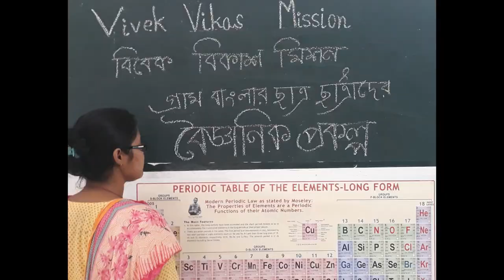Project base learning initiative of VVM.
VIVEK VIKAS MISSION IS A CHARITABLE ORGANISATION REG 80G
Vision
Working on the ‘Man-making’ ideal of Swami Vivekananda, Vivek Vikas Mission will join hands to build a New India as materially, scientifically and spiritually developed as she once was.
Mission
Vivek Vikas Mission will pay back to society by offering self-advancement opportunities for quality education, capacity building, primary health care and spiritual progress to the last person in at least one village by 2030.
Core values and beliefs
At the core of our values lies the following assertion by Swami Vivekananda- “Each soul is potentially divine. The goal is to manifest this divinity within, by controlling nature, external and internal. Do this either by work, or worship, or psychic control, or philosophy- by one, or more, or all of these- and be free. This is the whole of religion. Doctrines, or dogmas, or rituals, or books, or temples, or forms, are but secondary details.”
Our priority is our students. The major share of our resources, time and energy will be directed towards this purpose. This includes:
Character- Every successful man must have tremendous integrity, tremendous sincerity, and this is the cause of his signal success in life.
Work Ethics - We work hard together as a team and take pride in all that we do.
Community participation- Students, family and community engagement is critical for our success.
Health- We have an obligation to promote overall health and well-being- physical, mental, emotional and spiritual.